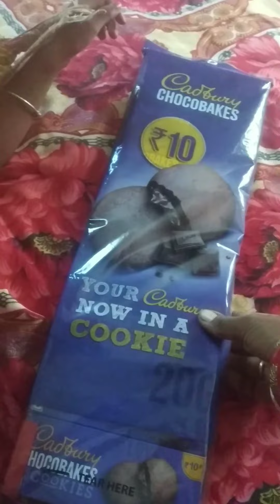husbend ora a hejena mitra santali vlog#